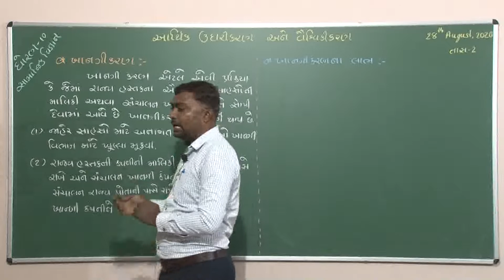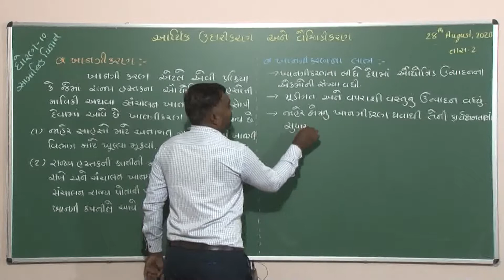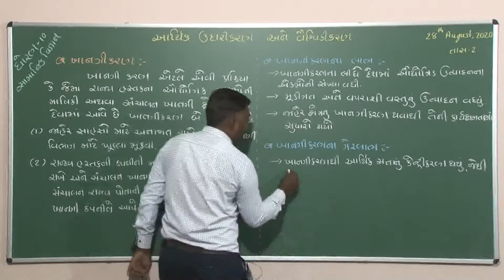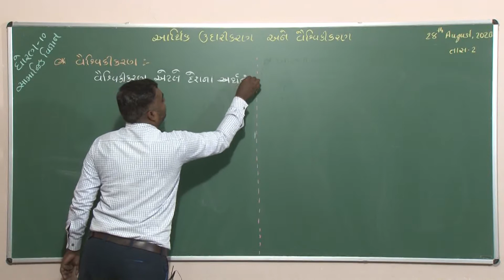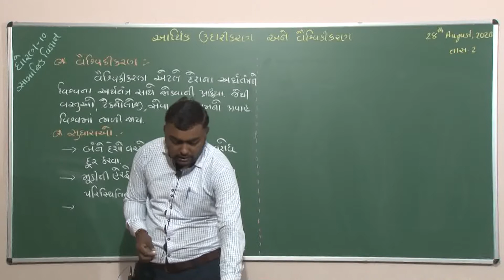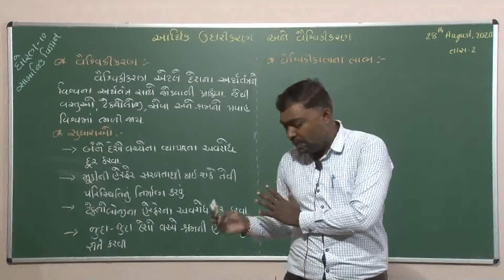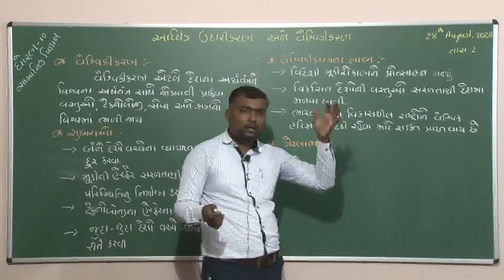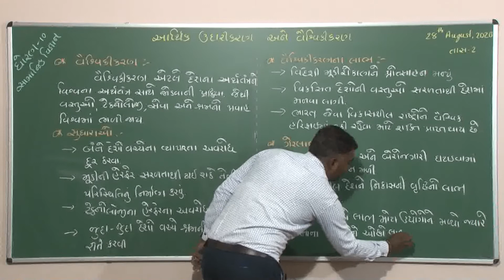Std 10 | સામાજીક વિજ્ઞાન । આર્થીક ઉદારીકરણ અને વૈશ્વિકીકરણ | Part-2 | 28-8-20